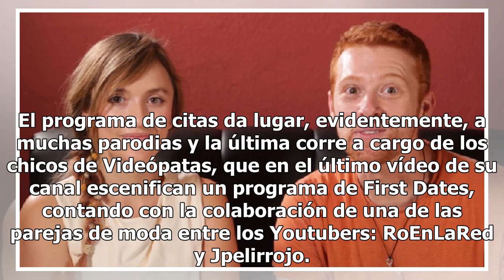La parodia de 'First Dates' con RoEnLaRed y JPelirrojo